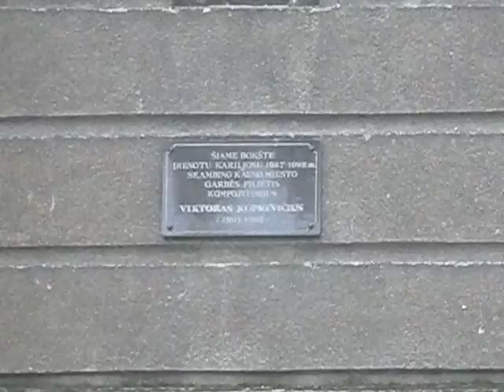Sut-varpinės (sutartinės ir karilionas) Kaunas, 2015.10.25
Raimundas Eimontas (karilionas) ir sutartinių giedotojų grupė Kadujo